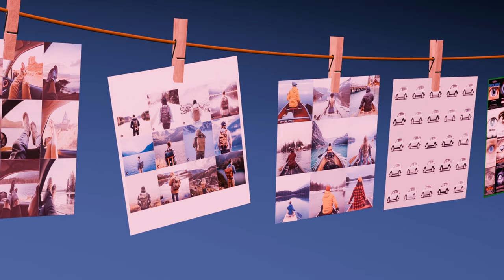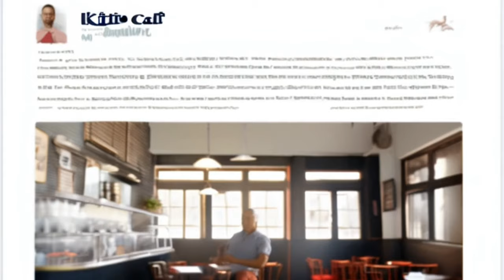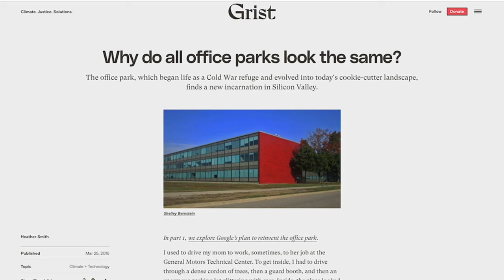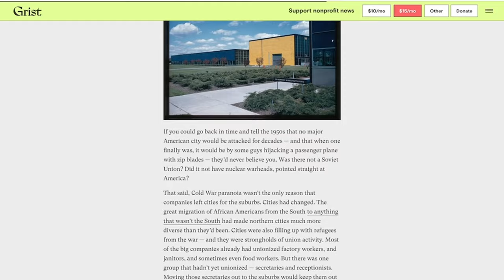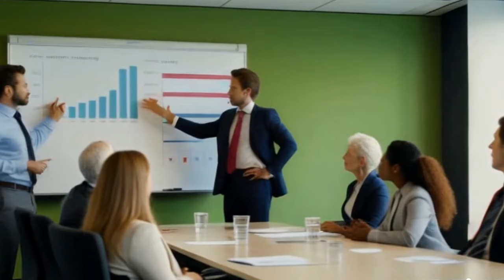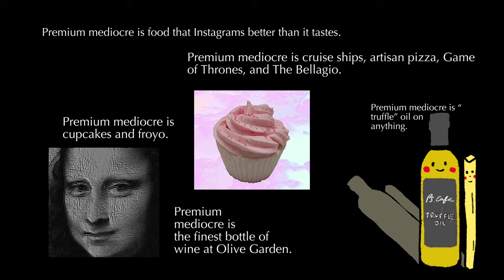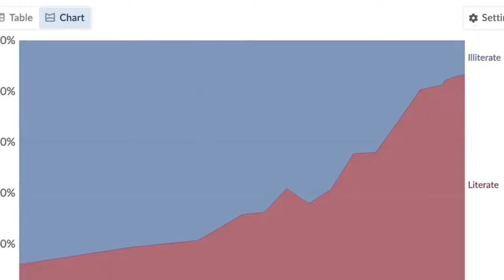Everything around us looks the same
If the world around you feels increasingly dull and uninspired, you're not alone. This video exposes the rise of mediocrity and explores how it impacts everything from our products to our cities.  But it's not just about understanding the problem; we'll discuss ways to resist this trend and reclaim a world where creativity and individuality thrive.